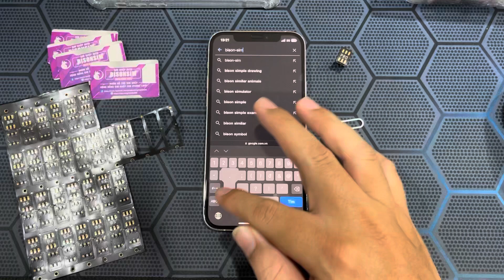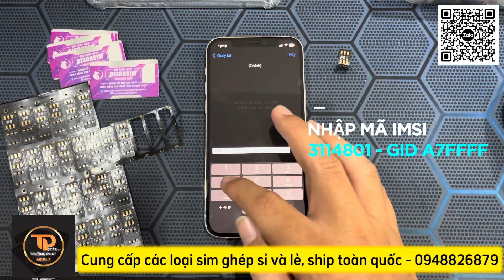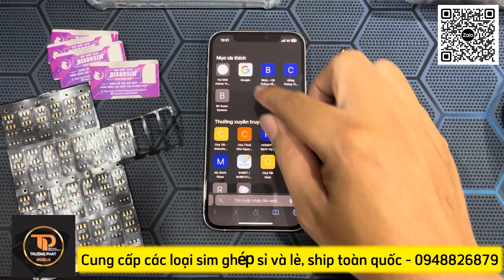Bison Auto V1.6 - Hướng dẫn ghép sim máy lock VERIZON fix data dễ dàng, ổn định, giữ sóng tốt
Sim ghép bison auto V1.6 phiên bản mới nhất với nhiều cải tiến mới :
✅Tích hợp tất cả vào 1 mode TMSI cho mọi model từ 5s - 14promax
✅Thao tác đơn nhất khi chỉ cần nhập IMSI + GID (nếu có) duy nhất 1 lần đầu là xong.
✅Ghép các model baseband INTEL Xr - 11promax ko cần 4G và ko bị misscall. Ổn định sóng 100% như iccid.
✅Hổ trợ ghép các model khó như 7/7P Intel (No meid - A1778/A1784)
✅Tự lấy sóng, data khi mất sóng hoặc sóng yếu.
✅Reload ko văng kích hoạt nên ko sợ văng hello khi mất sóng.
✅Fix IPCC dễ dàng, mất sóng hay reload, thay sim ko mất fix.
✅Phôi sim 2 mãnh cho khay ngược, có thể cắt đôi để ghép máy đời thấp.
✅Chip sim đổ keo bền bỉ, phôi sim xịn, mỏng và dai cho độ bền cao.
✅Firmware sim luôn cập nhật liên tục để cải tiến & fix thêm các lỗi mới.

💥Nhận ghép sim lấy ngay tại shop
Địa chỉ: 4/22 Nguyễn Văn Thương, P25, Q. Bình Thạnh, TP. HCM (phía sau Pearl Plaza, chợ Văn Thánh cũ)